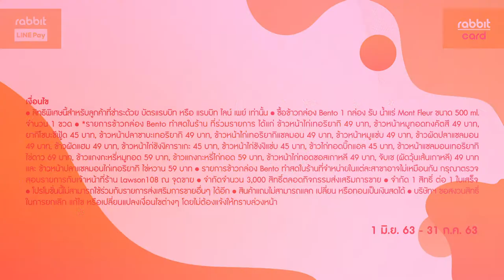ช้อปฟิน กินคุ้ม กับ Lawson - ซื้อข้าวกล่องเบนโตะ รับฟรี น้ำแร่ Mont Fleur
ซื้อข้าวกล่อง Bento ทำสดในร้าน (ราคา 45 – 69 บาท) รับฟรีน้ำแร่ Mont Fleur ขนาด 500 ml. (มูลค่า 12 บาท) สำหรับลูกค้าที่จ่ายด้วยบัตรแรบบิทหรือแรบบิท ไลน์ เพย์

สิทธิพิเศษนี้สำหรับลูกค้าที่ชำระเงินด้วยบัตรแรบบิท หรือ แรบบิท ไลน์ เพย์ เท่านั้น
ซื้อข้าวกล่อง Bento ทำสดในร้าน 1 กล่อง รับ น้ำแร่ Mont Fleur ขนาด 500 ml. จำนวน 1 ขวด
รายการข้าวกล่อง Bento ทำสดในร้าน ที่ร่วมรายการได้แก่
ข้าวหน้าไก่เทอริยากิ 49 บาท
ข้าวหน้าหมูทอดทงคัตสึ 49 บาท
ยากิโซบะซีฟู้ด 45 บาท
ข้าวหน้าปลาซาบะเทอริยากิ 49 บาท
ข้าวหน้าไก่เทอริยากิแซลมอน 49 บาท
ข้าวหน้าหมูแซ่บ 49 บาท
ข้าวผัดปลาแซลมอน 49 บาท
ข้าวผัดแฮม 49 บาท
ข้าวหน้าไก่ซังงิคาราเกะ 45 บาท
ข้าวหน้าไก่ซังงิแซ่บ 45 บาท
ข้าวไก่ทอดบิ๊กแอล 45 บาท
ข้าวหน้าแซลมอนเทอริยากิไข่ดาว 69 บาท
ข้าวแกงกะหรี่หมูทอด 59 บาท
ข้าวแกงกะหรี่ไก่ทอด 59 บาท
ข้าวหน้าไก่ทอดซอสเกาหลี 49 บาท
จับเช (ผัดวุ้นเส้นเกาหลี) 49 บาท
ข้าวหน้าปลาแซลมอนไก่เทอริยากิ ไข่หวาน 59
รายการข้าวกล่อง Bento ทำสดในร้าน ที่จำหน่ายในแต่ละสาขาอาจไม่เหมือนกันกรุณาตรวจสอบรายการกับเจ้าหน้าที่ร้าน Lawson 108 ณ จุดขาย
จำกัดจำนวน 3,000 สิทธิ์ตลอดทั้งแคมเปญ
จำกัด 1 สิทธิ์ ต่อ 1 ใบเสร็จ
โปรโมชั่นนี้ไม่สามารถใช้ร่วมกับรายการส่งเสริมการขายอื่นๆ ได้อีก
สินค้าแถมไม่สามารถแลก เปลี่ยน หรือทอนเป็นเงินสดได้
บริษัทฯ ขอสงวนสิทธิ์ในการยกเลิก แก้ไข หรือเปลี่ยนแปลงเงื่อนไขต่างๆ โดยไม่ต้องแจ้งให้ทราบล่วงหน้า
ระยะเวลาโปรโมชั่น 1 มิถุนายน 2563 – 31 กรกฎาคม 2563